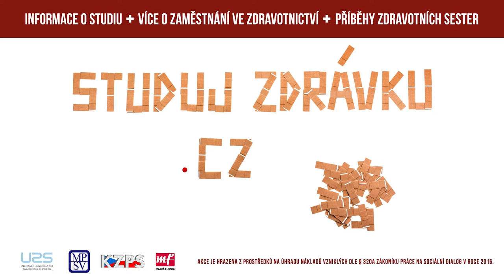05 Romana Jelínková - Jehličková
vrchní sestra, chirurgické oddělení, Nemocnice Na Františku Praha